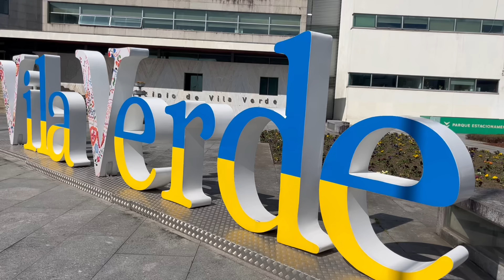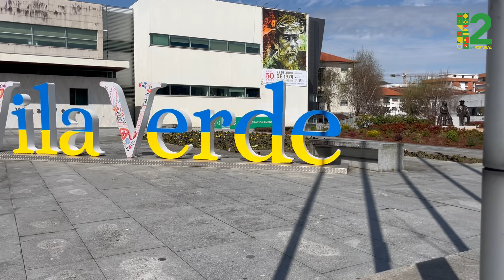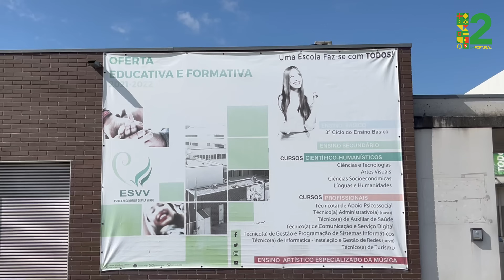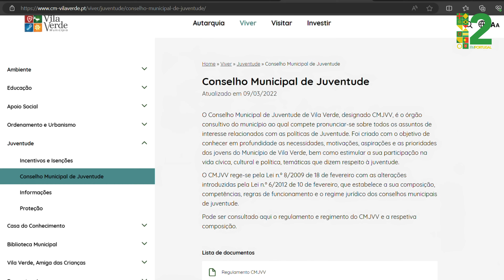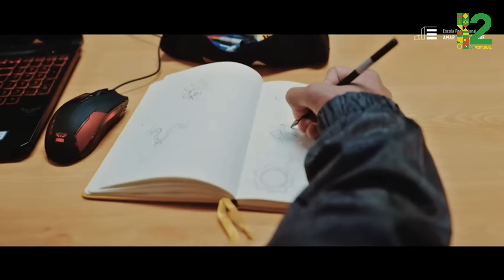Vila Verde : Surpreenda-se com essa vila de Braga conhecendoportugal 25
Conheça Vila Verde, uma pequena vila no norte de Portugal e que fica há 10 minutinhos de Braga, que é o distrito a qual ela faz parte.
Apesar de ser uma vila, mas você se surpreenderá com a beleza e a modernidade do lugar.

 **Links Úteis**
👉Vagas de emprego em Vila Verde

👉 Instagram do município : @municipio.vilaverde

👉Quer fazer relocation, comprar ou vender um imóvel? Me chama no Whats!

💡 𝗔𝗽𝗼𝗶𝗲 𝗻𝗼𝘀𝘀𝗼 𝗰𝗮𝗻𝗮𝗹:
👉Seja um padrinho ou madrinha desse canal:

Sobre o canal 👇

Quer ver Portugal de um jeito completamente diferente? Nele eu e a produção (minha esposa) apresentamos cidade a cidade com um olhar mais focado para quem vai viver nela, claro, sem esquecer de mostrar um pouco da história, afinal, só estamos vivos graças à ela. :) Esse é apenas um resumo do projeto "conhecendo Portugal", tem que ver pra crer rsrs.

Um abraço pessoal,
Álvaro e produção